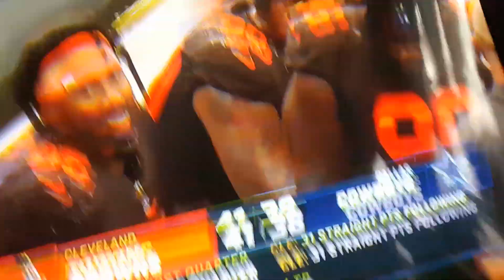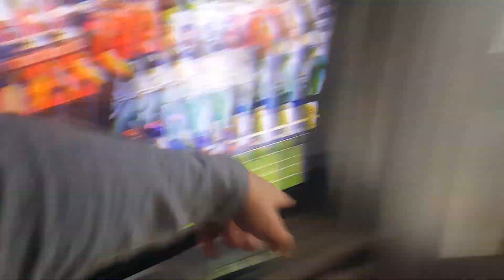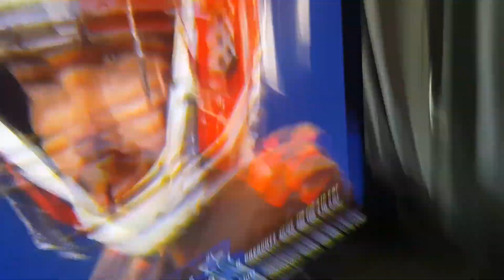how cowboys fans reacted to the browns vs cowboys game